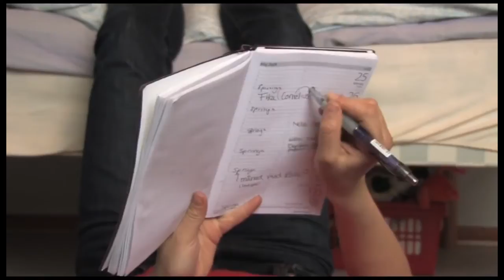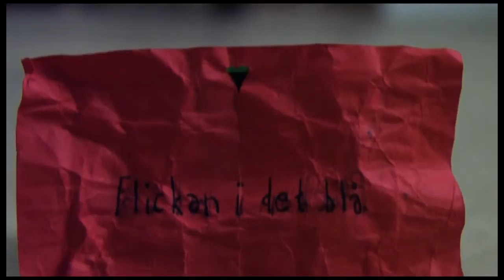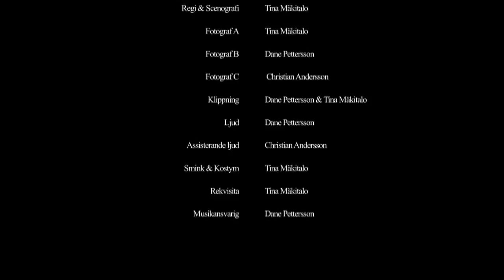Flickan i det blå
Alice Björklund är en vanlig flicka som under en joggingtur möter Cornelius Lind. De förändrar varandra och något speciellt uppstår emellan dem. Men förr eller senare i livet möter alla motgångar.
Vad gör en flicka när marken under hennes fötter plötsligt försvinner?
Producerad av Tina Mäkitalo, Daniel Pettersson och Christian Andersson i Film & Visuell Design 3